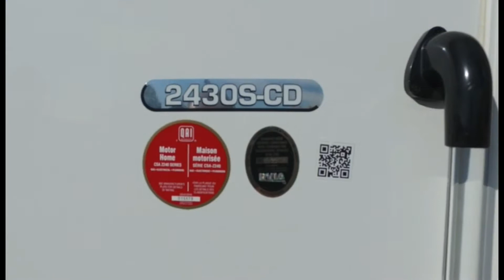2016 Forest River Sunseeker GTS 2430S for sale in Pasco, WA near Richland, WA Kennewick, WA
Created by Chris Godfrey at Broadmoor RV with Wondershare Filmora.